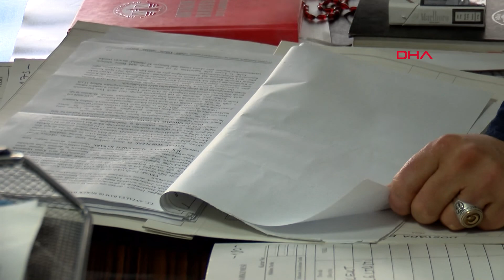SGK, 15 yıl sonra 'yanlış hesap' nedeniyle emekliye ödediği parayı geri istedi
Antalya'da Mehmet Çiçek'in (85) Sosyal Güvenlik Kurumu'ndan (SGK) aldığı emekli maaşı, 5 aylık eksik prim yatırdığı gerekçesiyle 15 yıl sonra kesildi. SGK, toplam maaş ödemesi olan 62 bin TL'yi geri istedi ancak mahkeme, Çiçek'in 82 yaşından sonra çalışamayacağını belirterek, kurumun aylık kesmeye yönelik işleminin iptaline, ödenmeyen aylıkların faiziyle Çiçek'e verilmesine karar verdi Yargı süreci devam ettiği için 3,5 yıldır maaş alamayan Mehmet Çiçek, “Ben öldükten sonra maaşı herhalde mezara gönderecekler" dedi.

Antalya'nın Aksu ilçesinde çiftçilik yapan Mehmet Çiçek, 2000 yılına kadar 11 yıl SSK'ya, 7 yıl da Bağ-Kur'a emekli olabilmek için prim ödedi. Çiçek, 2000 yılının son ayında SSK tarafından emekli edildi. 2015 yılının Temmuz ayına kadar düzenli emekli maaşı alan Çiçek, maaşının kesilmesinden sonra SGK'ya başvurdu. SGK yetkilileri, Çiçek'e yanlış hesap yapıldığını, 5 ay  daha prim ödemesi gerektiğini söyledi. Kurum, bugüne kadar ödeme yaptığı 62 bin 306 TL'yi de Çiçek'ten geri istedi.